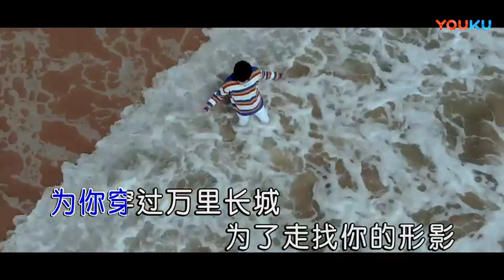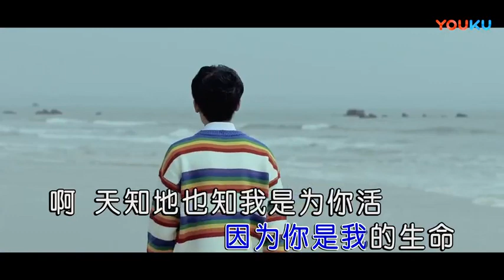钟子炫【我是为你活】原版MV~KTV字幕